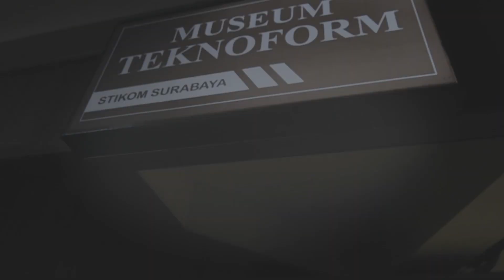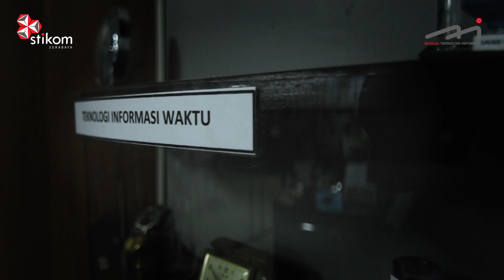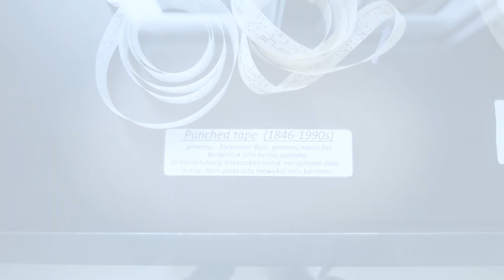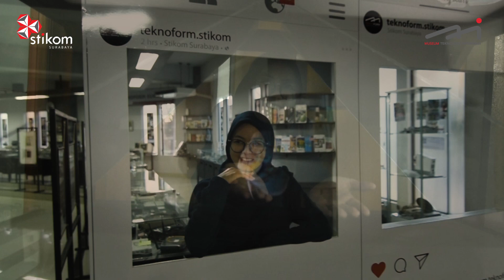MUSEUM TEKNOFORM - 4 MENIT TENTANG MUSEUM TEKNOFORM SURABAYA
Menjadi satu - satunya museum teknologi informasi di kota Surabaya.
berisi tentang perkembangan alat - alat informasi dari masa ke masa.